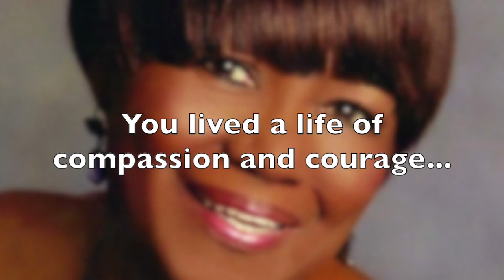Grandma New Video